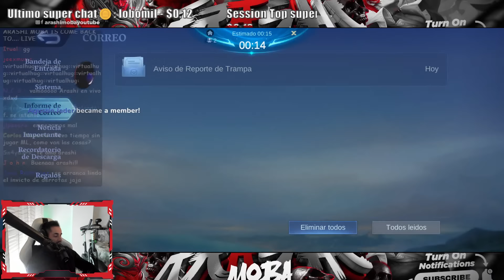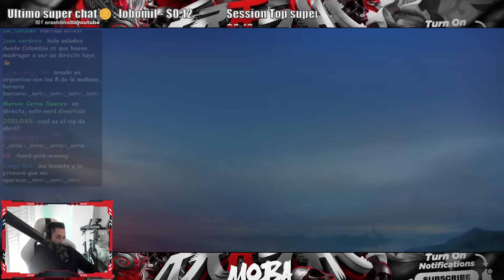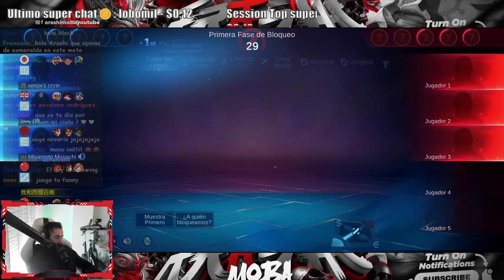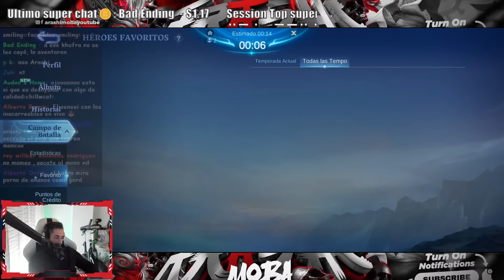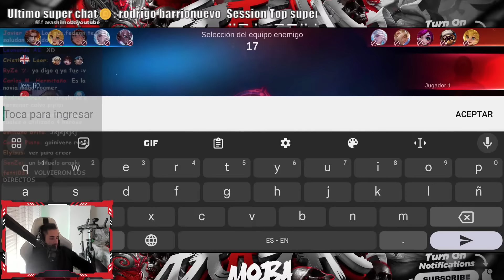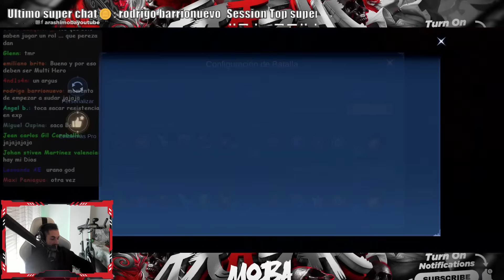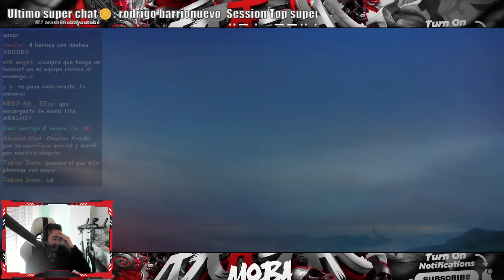ARASHI MOBA EN DIRECTO 11/02/2024